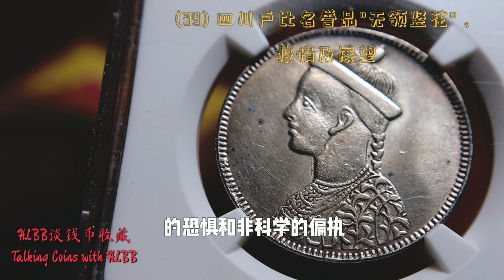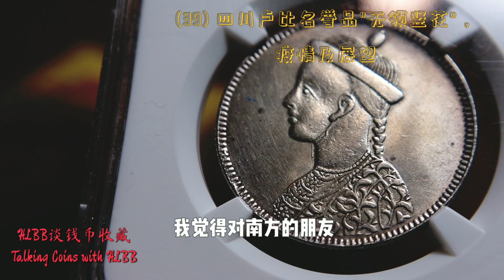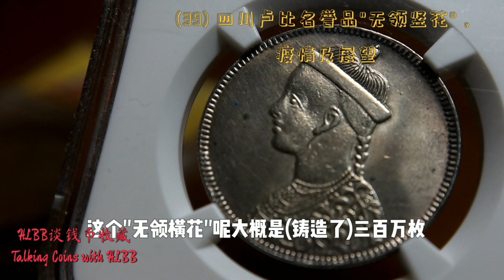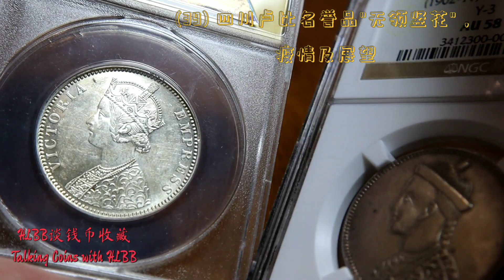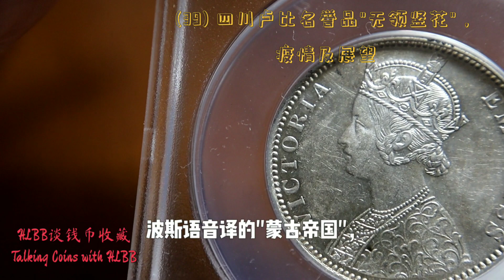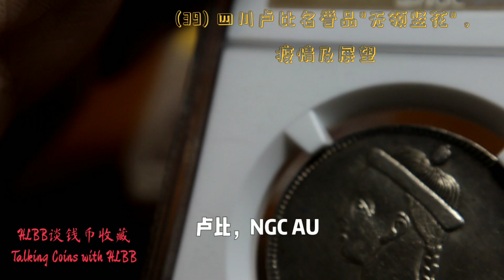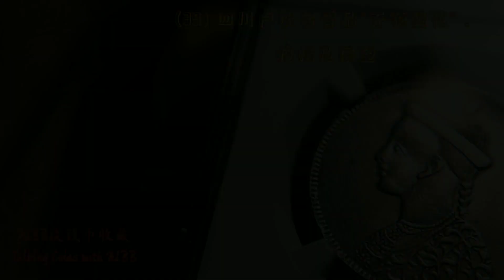(39) 四川藏洋卢比名誉品“无领竖花”，上海的疫情及未来机制币圈的展望 1902-11 Tibet Rupee Y-3 NGC AU58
回到卢比，国内把四川卢比分成一二三四期。一期卢比呢除了最常见的有领竖花，其余品种都罕见，无领横花和无领竖花，是一期卢比里最早铸造的品种，大约铸造于1902-06年，其人物造像和其余的常见一期卢比完全不同，面容更加温柔饱满，是最初的模具，其中无领横花大约300万枚，无领竖花大概80万枚，那么一期卢比还有些小品种，比方最罕见的有领横花，还有修模的无领横花五节辫。这枚无领竖花呢压制非常有力，原光，眉毛毕现，顶戴花翎一应俱全，是早期卢比里精品里的精品，包浆完美，浅黑色，至于人像是否光绪帝一直有争议，我还是偏向是光绪帝，毕竟对照的印度卢比人像就是维多利亚女皇，大家可以看一下这枚ANACS的58分1888年孟买造币厂维多利亚女皇像一卢比，设计完全相同，甚至连花都是照抄。维多利亚女皇呢，这个皇位还不是欧洲来的，是印度女皇，其实是末代莫卧儿皇帝过世后空出来的位置。莫卧儿帝国，其实就是波斯语音译的蒙古帝国，中国喜欢用莫卧儿不用蒙古，用土耳其不用突厥，避免一些历史遗留问题。英国王室呢，不光血统里有成吉思汗的血，最终的皇位还是印度的蒙古帝国的皇位，也是颇有趣。而这个皇位在1947年印度独立后也就不了了之了，所以前阵子离世的伊丽莎白二世实在只是英国女王，不是女皇了。

最近大陆有个变态的趋势就是“四川卢比”不能叫了，因为“卢比”是外国货币名，我觉得又是矫枉过正，清廷乃至民国为了和英国争夺西藏的控制权，特地铸造了和英属印度一样大小类似造像的卢比以抵制，这是历史事实，何必拘泥于卢比两字，最终的斗争结果，西藏成功的留在了中国内，是相当成功的货币政策，现在要取消卢比这个已经100多年的名称，换个其他名字其逻辑和动机都匪夷所思。

四川卢比这个品种呢，我刚刚接触机制币的时候就有注意到，当时还特地注意了唐正，因为都挺有特色的，深入后才开始玩龙洋，军阀，铜元这些。很巧合的是这轮机制币大潮，这两个品种都获得了相当好的成绩，所以我想，可能这轮大潮确实源于诸多新爱好者的加入。这两个东西在精美之余，都是有故事的，历史的故事和这个东西的特点也是吸引人，尤其是新藏家的重点，